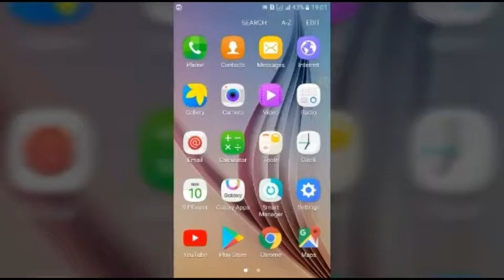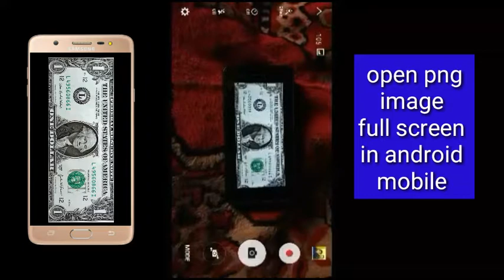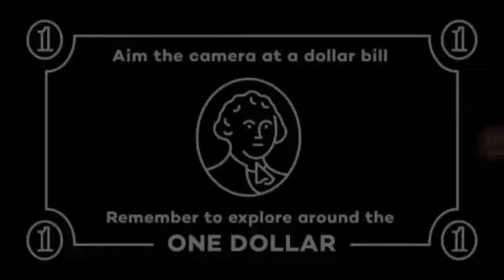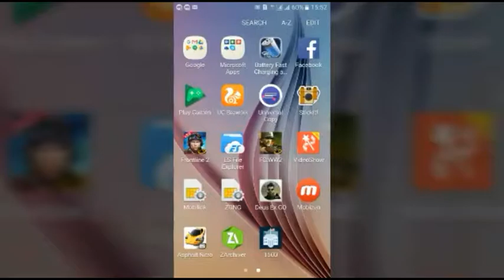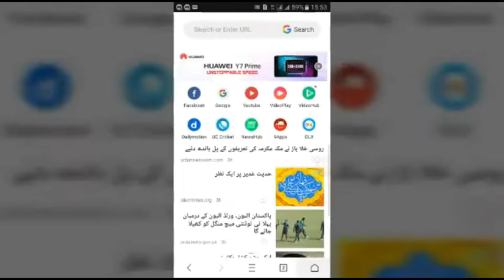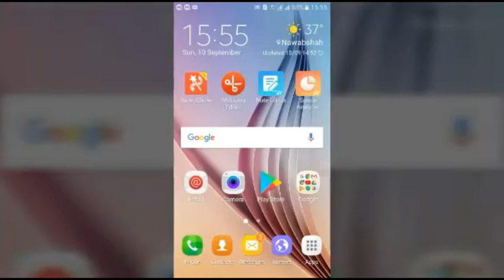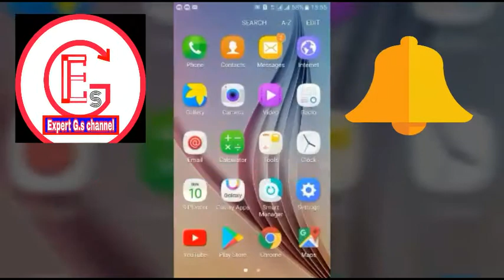Amazing 3d android app on( 1 doller) see amrican p.h.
Follow the link for download 1 doller png image

Follow expert g.s channel for more information about the hacking game tricks